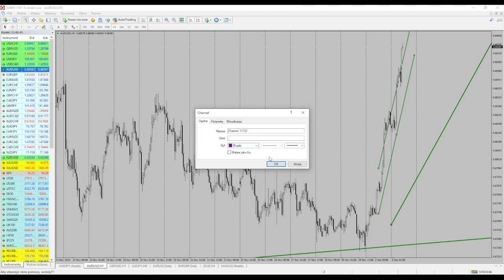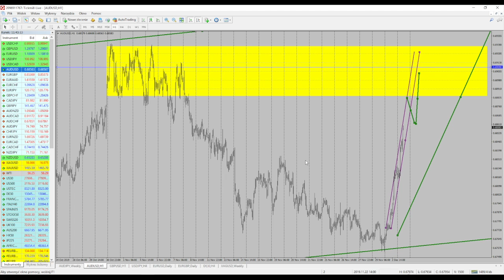Forex Flash | AUD/USD po decyzji RBA | 3.12.2019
W dzisiejszym Forex Flash'u na celowniku Australijczyk AUDUSD.
Po decyzji banku centralnego RBA a przed publikacją danych PKB i sprzedażą detaliczną.
Obserwujemy tylko realizację zysków czy może coś więcej?
Jak dane z USA wpłyną w tym wypadku na zielonego ?
No i wreszcie - czy rynek zapomniał o napięciach USA - Chiny ?